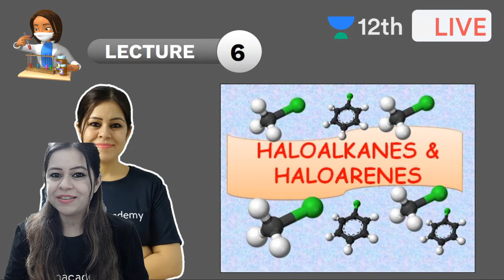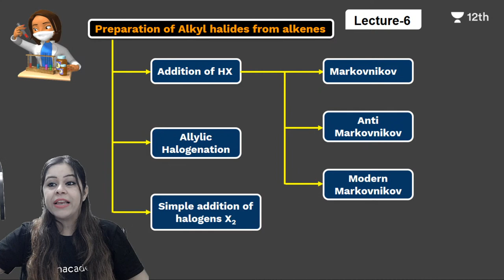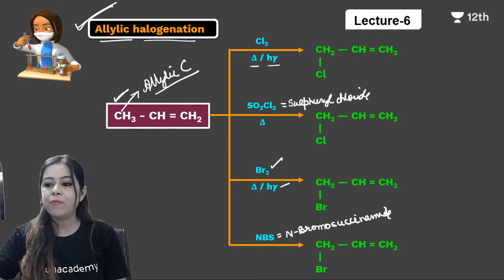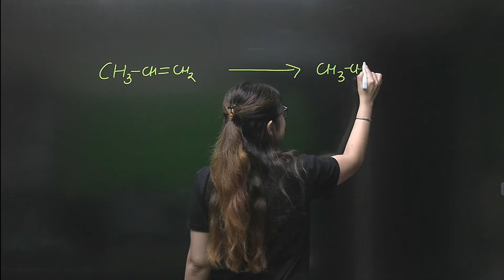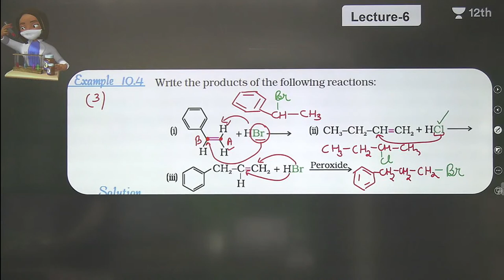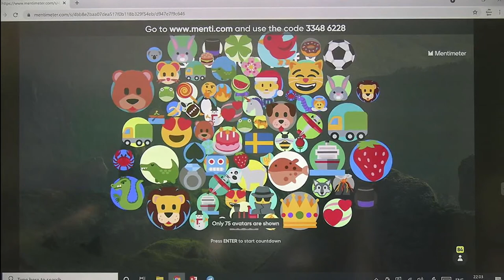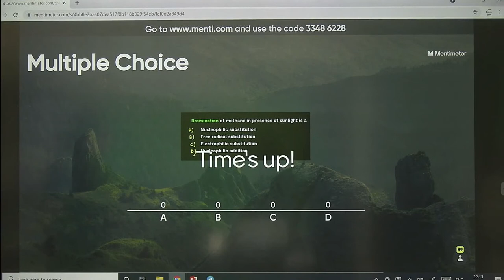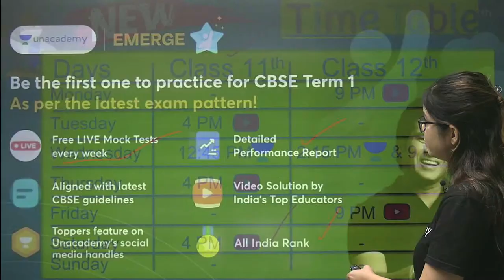Class 12 | Haloalkanes & Haloarenes-L6 | Chemistry | Unacademy Class 11&12 | Monica Bedi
In today's lecture, Monica Bedi ma'am will be discussing the topic Haloalkanes and Haloarenes for class 12. Watch this video and find out some amazing tips & strategies which will help you increase your focus for Exam Preparation.

1. Learn from your favourite Educator
2. Dedicated doubt clearing sessions
3. One Subscription, Unlimited Access to Live Online Classes and Videos
4. Real-time interaction with best-in-class Educators
5. You can ask doubts in live online classes
6. Limited learners in each Online Class
7. Download the videos & watch offline